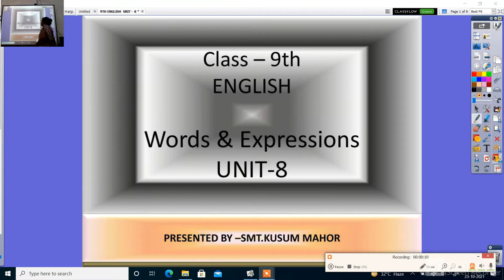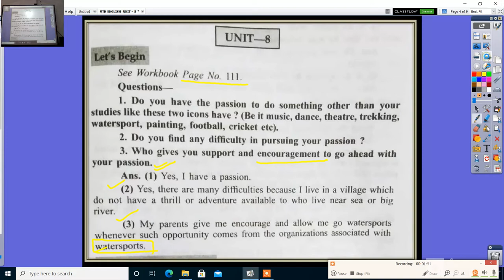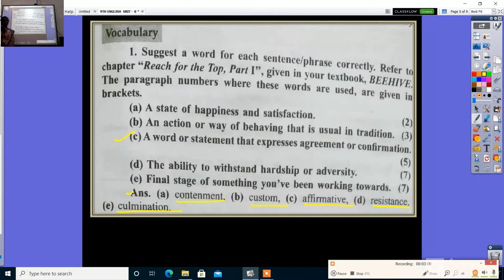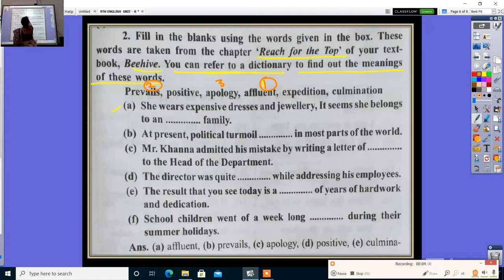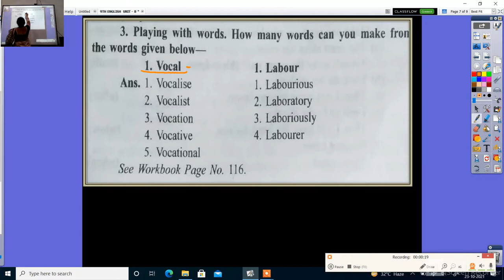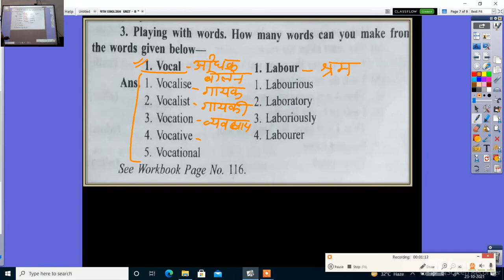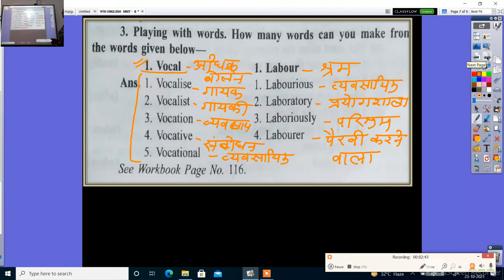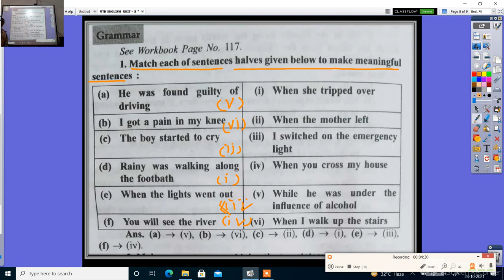9TH ENGLISH UNIT 8 WORDS & EXPRESSIONS